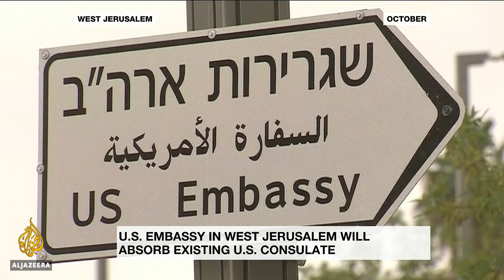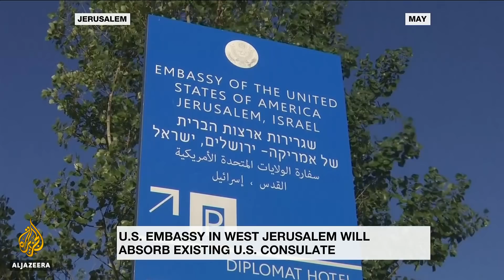US shuts Jerusalem consulate, downgrades Palestinian mission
The United States has officially shuttered its consulate in Jerusalem, downgrading the status of its main diplomatic mission to Palestine.

For decades, the consulate functioned as a de facto embassy to the Palestinians. Now, that outreach will be handled by a Palestinian affairs unit under the comment of the US Embassy to Israel.

Palestinian leaders see the decision as another move against them by US President Donald Trump's administration, with which they froze contact after his 2017 decision to recognise Jerusalem as Israel's capital.

Mohammed Cherkaoui, a senior fellow at the Al Jazeera Center for Studies, offers his analysis on the move.